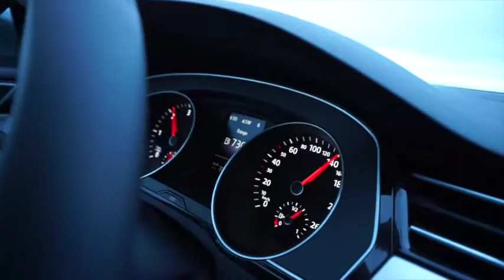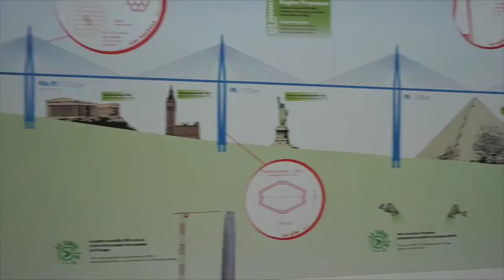Gorges du Tarn and Millau Bridge - Europe Travel Vlog Day 4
Day 4 of our 5 week road trip around Europe. Driving along the motorway from Bourges to Sévérac-le-Château and then through the Gorges du Tarn to the Millau Viaduct.

Daily travel vlogs will be uploaded throughout our trip.

Featured in this video:

France A71
Viaduc de Garabit
Sévérac-le-Château
Gorges du Tarn
Millau Viaduct Information Centre

Cities:
Millau, France